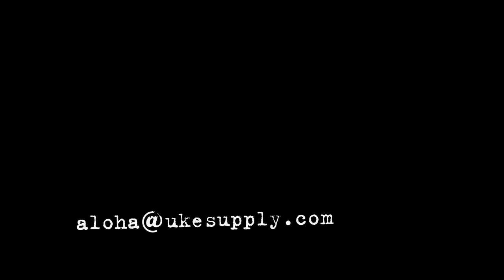Islander AS-4 Sopran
"Kini" steht im hawaiianischen für Verwandschaft und da die Akazie mit dem heimischen Koa verwandt ist, hat Islander vermutlich diesen passenden Namen für die Serie seiner der Akazien-Ukulelen gewählt.

Die AS-4 Acacia Soprano ist eine traditionelle Sopran-Ukulele aus Akazienholz und wie bei allen Islander-Ukulelen gilt auch für die Kini-Serie: Der Hals ist durch seine Breite besonders komfortabel, die Intonation ist präzise und die Ukulelen sind ausgestattet mit dem Kanile'a Bracing der 1. Generation für vollen Sound.

Dieses Soundbeispiel wurde aufgenommen von Iso Herquist.
Iso ist Vollblutmusiker und Ukulelespieler mit Herz und Soul. Seine Ukulele-Workshops sind einmalig und bundesweit angesehen. Seine Kurse (Live in Frankfurt a.M. oder online) kannst du hier buchen:

Follow Uke Supply on...